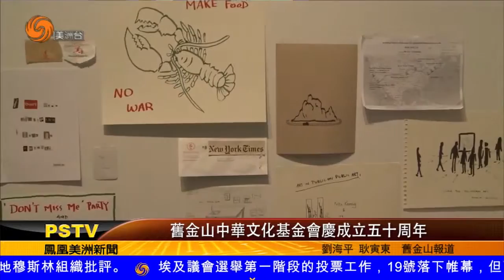Phoenix TV covers CCF's 50th anniversary of art building community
Phoenix US interviews Chinese Culture Center's Executive Director, Mabel Teng for the 50th anniversary